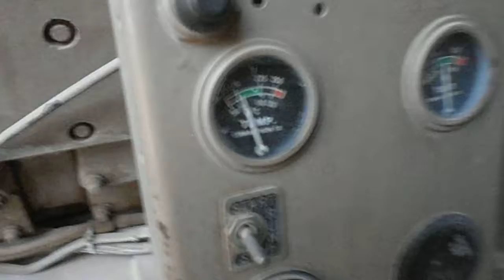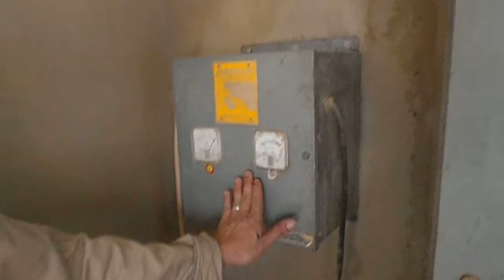OFW Riyadh ksa June 18, 2013 - Part 1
Taken during Power interruption strike in Riyadh - 7 O'clock in the morning.
Featuring Maintenance Supervisor Ramil Ricon/ Satellite Tech. Randy Abdulrahman Meras/ Electician Robin Tolintino/ Plumber Tech. Richard Seras/ Aircon Tech Dionesio Escaran.